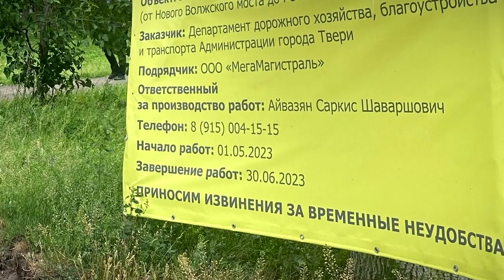Сорван срок ремонта набережной А. Никитина в Твери